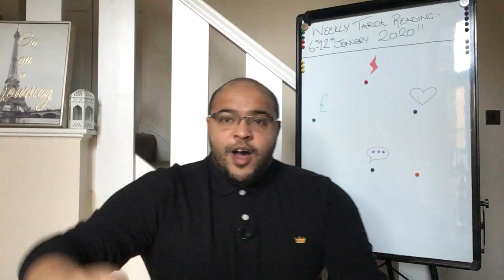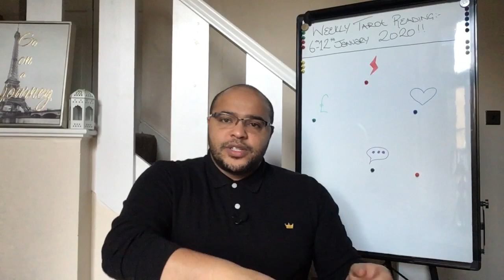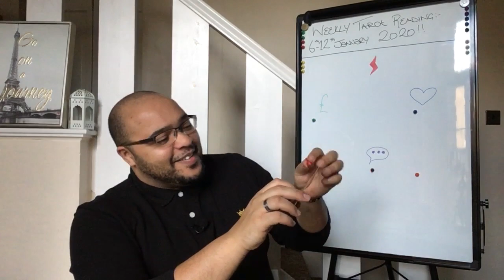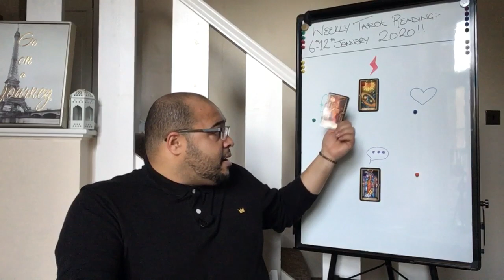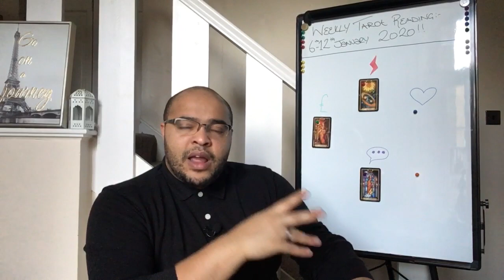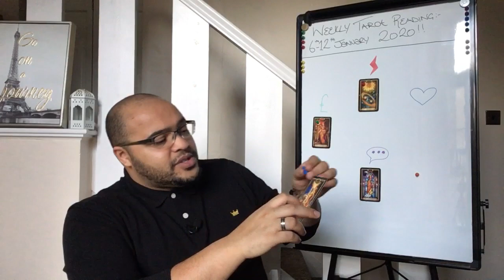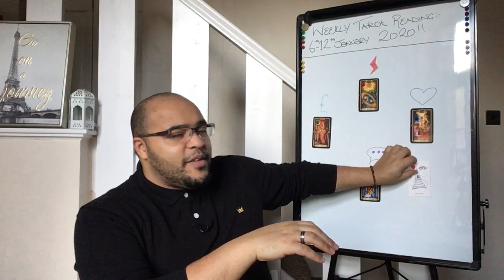VIRGO WEEKLY TAROT **SPOTLIGHT IS ON YOU, USE IT WELL!** 6th-12th JANUARY 2020!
Your weekly Tarot reading offers insight into your personal development, love, career, business, health, spiritual life and prosperity and abundance.